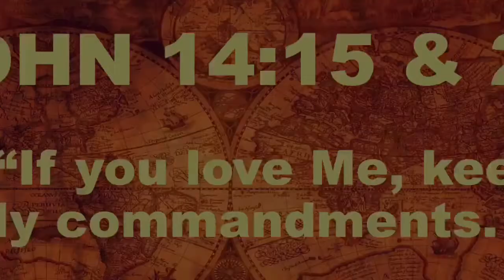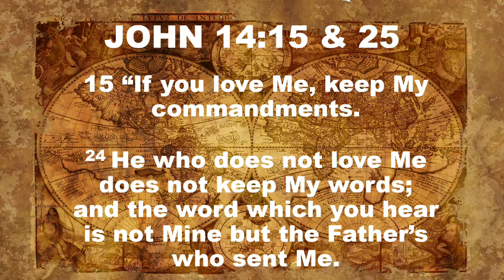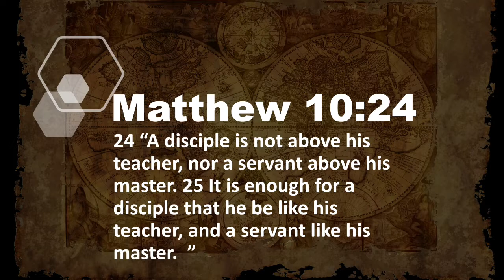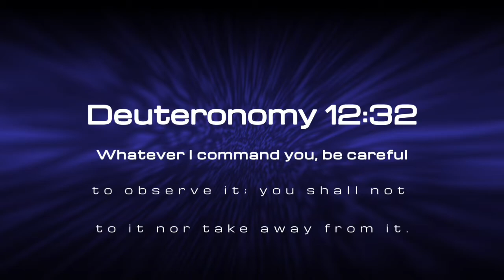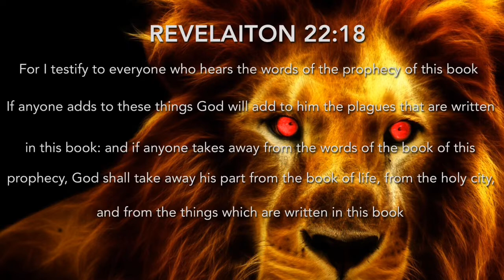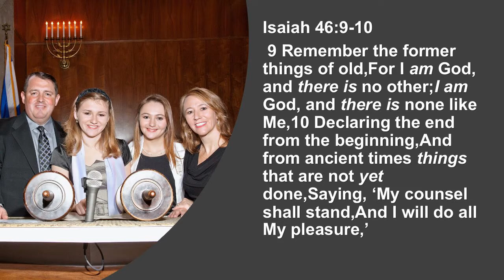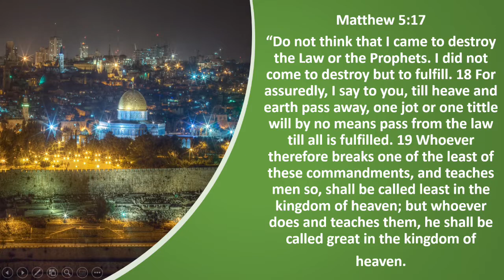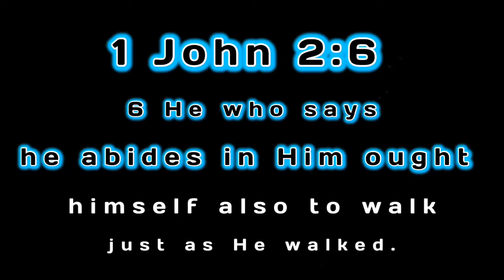7 Key Messianic - Hebrew Roots Scriptures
In this video called 7 Key Messianic Hebrew Roots Scriptures, I present 4 of the 7 Keys to help unlock the mind of Christ in the every day believer.  I hope to inspire, educate and equip the everyday believer in rightly dividing the word.

Scripture with Bonus Scriptures also.

Scriptures

1) John 14:15 “If you love Me, keep My commandments.  ...24 He who does not love Me does not keep My words; and the word which you hear is not Mine but the Father’s who sent Me.

John 7:16 Jesus answered them, and said, My doctrine is not mine, but His that sent me.

2) I Corinthians‬ 11:1 “Imitate me, just as I also imitate Christ.”

Matthew 10:24 “A disciple is not above his teacher, nor a servant above his master. It is enough for a disciple that he be like his teacher, and a servant like his master

3) Deuteronomy‬ ‭12:32‬ ‭NKJV ‬‬“Whatever I command you, be careful to observe it; you shall not add to it nor take away from it.”

Rev 22: 18 For I testify to everyone who hears the words of the prophecy of this book: If anyone adds to these things, God will add to him the plagues that are written in this book; 19 and if anyone takes away from the words of the book of this prophecy, God shall take away his part from the Book of Life, from the holy city, and from the things which are written in this book.

Isaiah 46:10 where God Says He declares the end from the beginning, 9 Remember the former things of old, For I am God, and there is no other; I am God, and there is none like Me, 10 Declaring the end from the Beginning, And from ancient times things that are not yet done, Saying, My counsel shall stand, And I will do all My pleasure,’

Proverbs 30:6 ESV Do not add to his words, lest he rebuke you and you be found a liar.

Matthew 5:17-21 17 “Do not think that I came to destroy the Law or the Prophets. I did not come to destroy but to fulfill. 18 For assuredly, I say to you, till heaven and earth pass away, one jot or one tittle will by no means pass from the law till all is fulfilled. 19 Whoever therefore breaks one of the least of these commandments, and teaches men so, shall be called least in the kingdom of heaven; but whoever does and teaches them, he shall be called great in the kingdom of heaven

1 John 3:4  Whoever commits sin also commits lawlessness, and sin is lawlessness.

4)  I John‬ ‭2:6‬ ‭NKJV‬‬ “He who says he abides in Him ought himself also to walk just as He walked.”

Nekozilla
Artist
Different Heaven
AEI (on behalf of NCS); CMRRA, BMI - Broadcast Music Inc., LatinAutor, ASCAP, Featherstone Music (publishing), and 8 Music Rights Societies